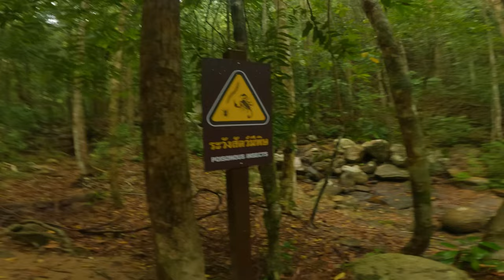This is Thailand (Cinematic video 2023)